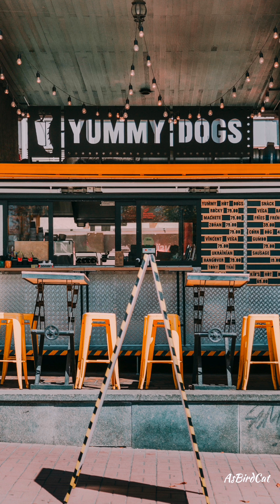Places with Good